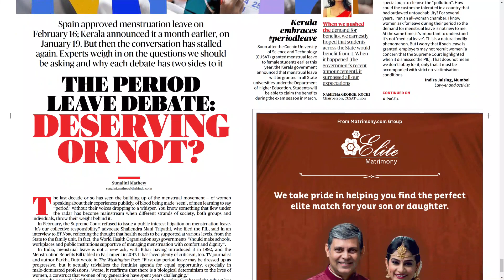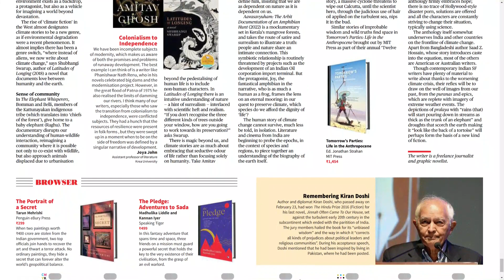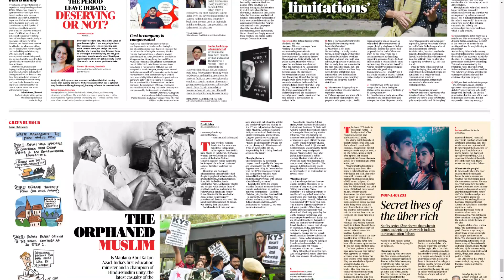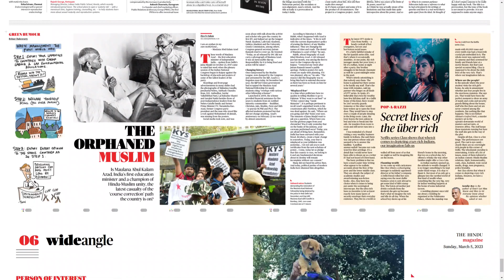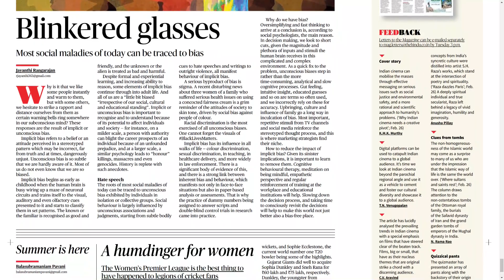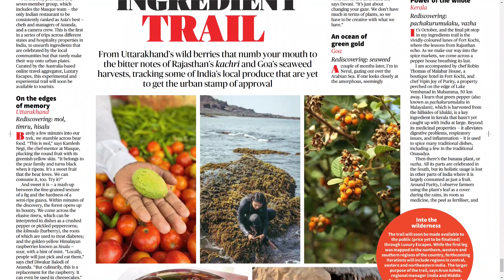THE HINDU SUNDAY MAGAZINE 5 MARCH 2023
Telangana news
Ap news
Cricket news
Sports news
Cinema news
Bussines newspaper
Crime news
Chaduvu paper
Education newspaper
Eenadu antharyaami
Antharyami eenadu
Telugu antharyaami
Apprentice jobs
Vasundara paper
Eenadu vasundara
Eenadu karimnagar
Haaybujji paper
Prathiba
Eenadu pratibha newspaper
Prathiba paper
New intiatives by politicians
Telugu news
Gk questions